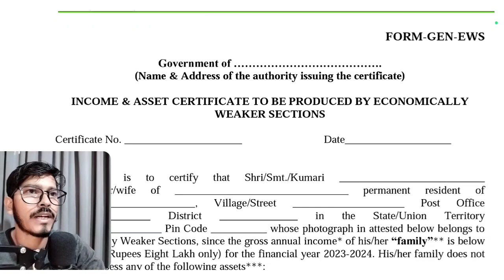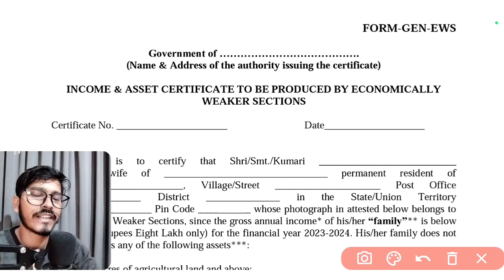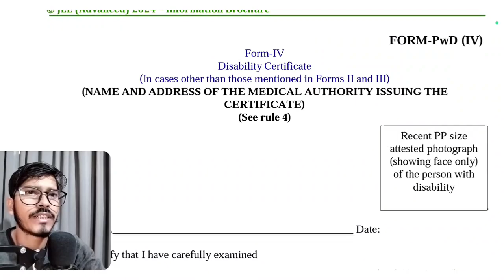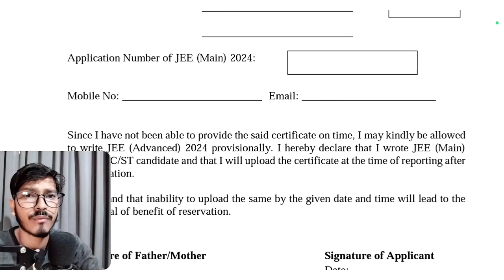📢 Officially Category Certificate Format 🔥|JEE Main 2024 | Declaration Category Format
Hello
Minimum kitna marks Target kre ki koi Nit college ke cse me admission mil jay
obc NCL certificate Formet

Aaj ke video me jee main Cutt- off 2024 expected btaye h
Important documents btaye h registration ke time kon se documents lagega
JEE Main registration required documents 2024

jee mains 2024 registration date
minimum kitna marks Target kre jee main exam
jee 2024, jee 2024 expected date jee main 2024 registration date

2024 syllabus, jee mains 2024 application form, jee mains 2024 eligibility criteria, jee mains 2024 preparation strategy, Sonu Singh, nta latest updates, jee, iit, jee 2024, 99 percentile jee mains, iit jee, cbse
 boards 2024, cbse term 1, Cbse Class 12
jee main 2024 expected date jee mains exam date 2024